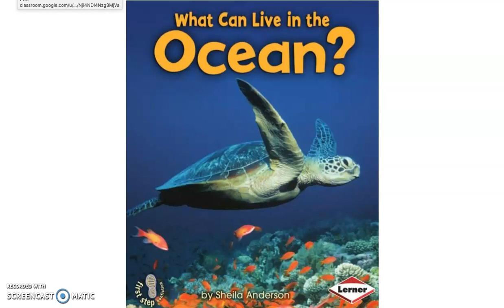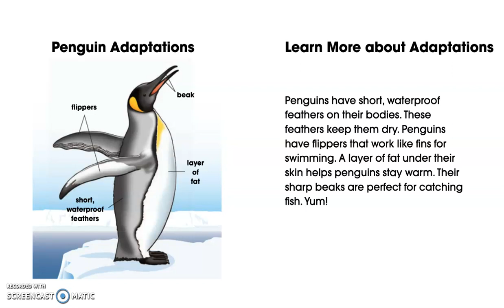What Can Live in the Ocean by Sheila Anderson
Discover how adaptations make the ocean a perfect habitat for whales, lobsters, sea horses, and many, many more animals.